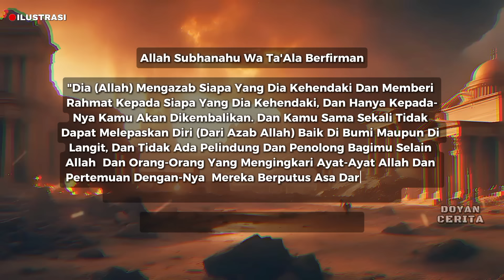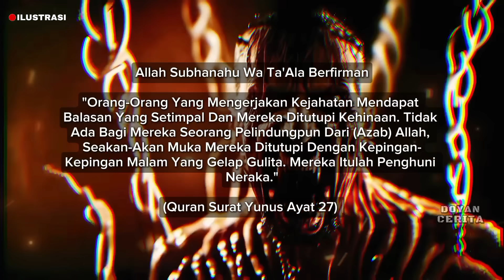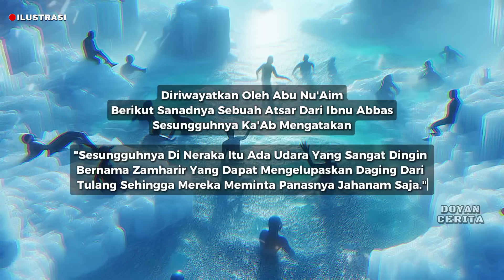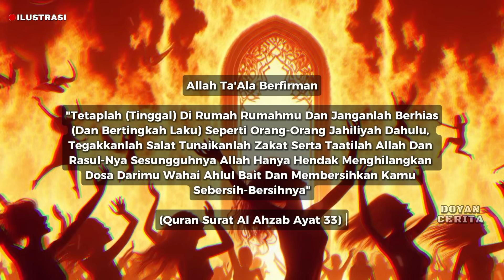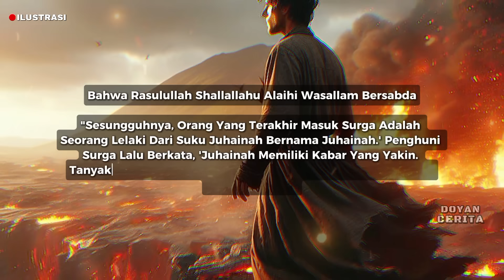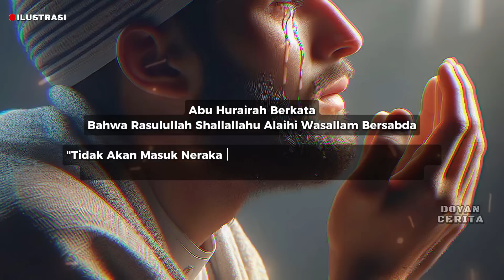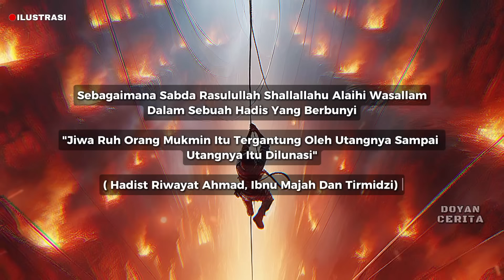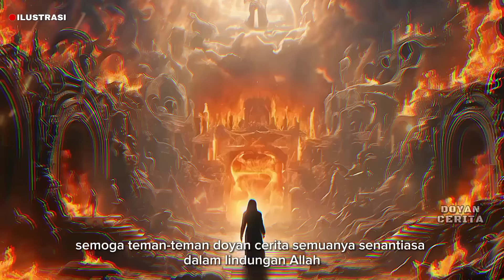NGERI‼️ Jarang Kita Ketahui | Fakta Mengerikan Dalam Islam Sesuai Quran & Hadits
FAKTA MENGERIKAN DALAM ISLAM

di video kali ini, kita akan membahas beberapa fakta mengerikan dalam Islam yang mungkin belum banyak orang tau. Sekilas mendengar kata2 mengerikan sontak membuat manusia takut, emangnya sengeri apa sih fakta dalam islam itu? perlu di garis bawahi yaa!
dalam hidup kita ini tentu saja pasti ada hitam dam putih, ada duka dan suka, ada buruk dan baik, ada hal yang mengerikan dan kebahagiaan.
Kita ambil contoh adanya neraka dan surga, surga merupakan tempat kebahagiaan dan neraka tentu saja tempat yang sangat mengerikan.

Jadi perlu di ingat buat kita semua, video ini dibuat sebagai pengingat diri kita, bahwasanya di dalam islam ada fakta mengerikan yang harus kita ketahui, semoga kita semua terhindar darinya, apa aja fakta-fakta tersebut? Dan bagaimana tips agar kita terhindar dari fakta mengerikan tersebut? Berikut kami telah merangkum untuk kalian semua 🥰